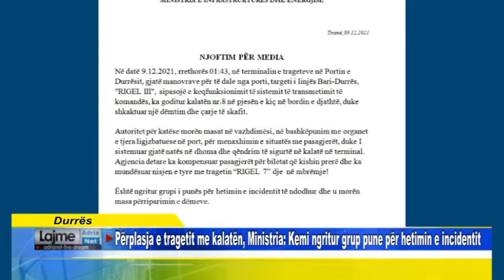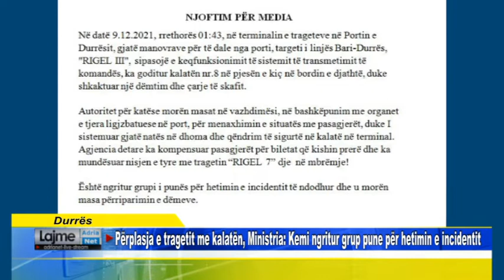Durrës Përplasja e tragetit me kalatën, Ministria Kemi ngritur grup pune për hetimin e incidentit